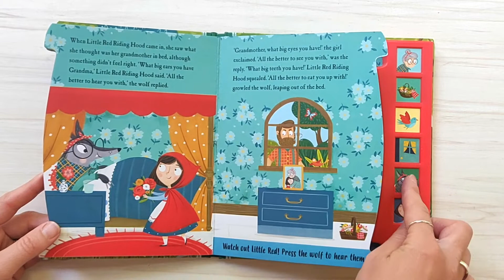Little Red Riding Hood 6 Button Sound Book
PLEASE NOTE: This is a printer sample which may be incomplete or have errors.  This video will be updated once we receive the final product.

On the way to her grandmother's cottage, Little Red Riding Hood meets a hungry wolf.  The sly wolf comes up with a cunning plan, but can he be stopped?

Bring a classic story to life with this magical sound book.

Illustrated by Samara Hardy